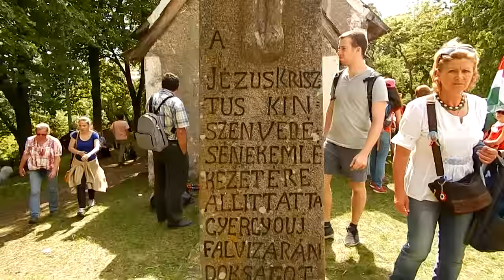Reményik Sándor-Csendes csodák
Képek:saját felvételeim Erdélyországi utazásaimból 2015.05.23. Vers:Reményik Sándor-Csendes csodák(Cseke Péter előadásában)